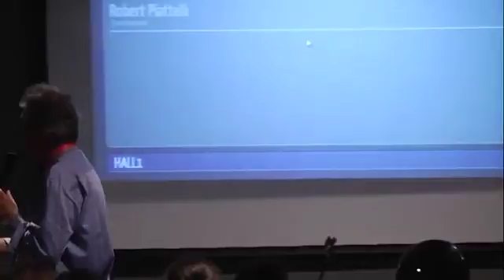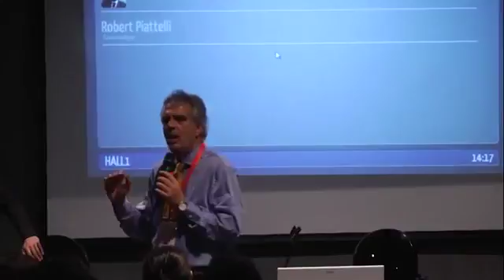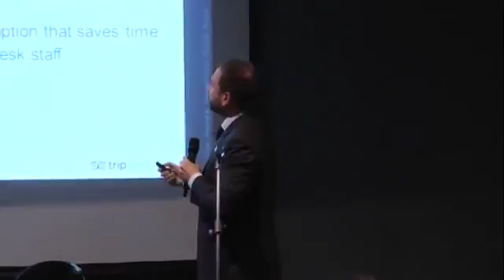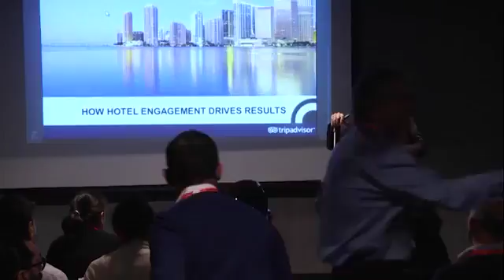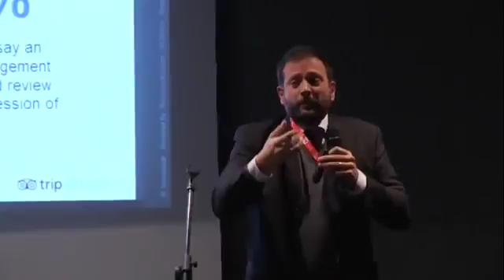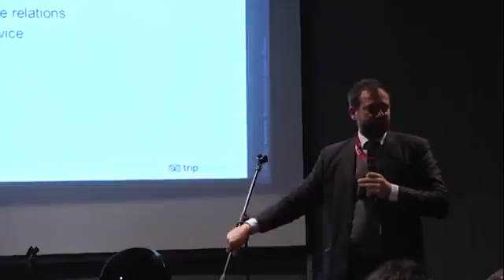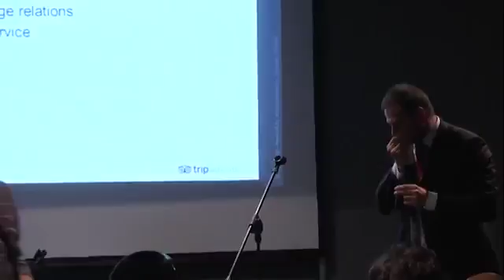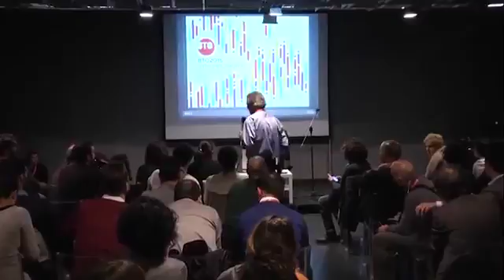TripAdvisor The World of | BTO 2015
BTO 2015 Side TWO | Giovedì 3 dicembre
#1 Focus Hall
TripAdvisor. The World of
14.20 : 15.10

50 minuti dedicati all’universo TripAdvisor.

I nuovi trend individuati dalle loro ricerche (mobile, connected travelers, rilevanza crescente della destinazione, viaggi internazionali e altro), i nuovi studi sulla rilevanza della reputazione, sulla connessione tra hotel engagement e hotel performance (anche in termini di roi), e infine le azioni che influiscono positivamente sull’engagement.

Keynote Speaker
Gianluca Laterza – Territory Manager Southern and Eastern Europe TripAdvisor

Introduzione, moderazione e conclusioni
Robert Piattelli – Co-founder BTO Educational